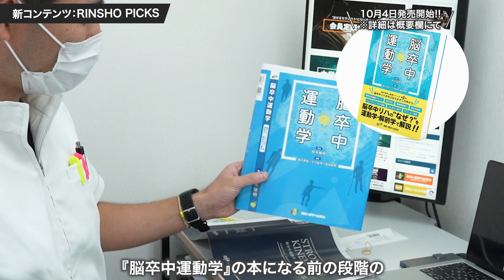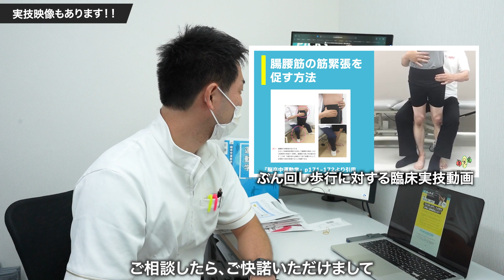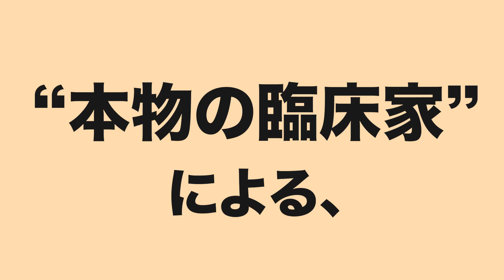【PT・治療家向け】『ぶんまわし歩行』がめちゃくちゃ分かる！（GENMEI TIPS）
▼RINSHO PICKSの詳細はこちら▼
※利用には会員定額サービスの入会が必要です（月額3,300円から）。

※臨床に役立つ動画を定期配信！

🌟『脳卒中運動学』のAmazon購入はこちらから🌟
※発売日：2021年10月4日（月）
※予約購入できるのはAmazonのみです。
※公式オンラインショップでは発売日以降に購入できます。
※コンボパックは公式オンラインのみでの販売となります。

🌟Amazonギフト券が当たる！『脳卒中運動学』ハッシュタグキャンペーン🌟
2.書籍『脳卒中運動学』の写真を「脳卒中運動学」を付けて投稿。
3. 写真は表紙はもちろん、参考になったページの見開きを見せてもOKです！

🎁Amazonギフト券1,000円を抽選で30名
▶詳細はこちら

🌟近日〆切のセミナー情報🌟
【脳卒中重度片麻痺例の歩行再建 ～前編～（LIVEセミナー/ZOOM）】
■日時：2021/10/26(土) 15:00 - 18:00
■講師：阿部浩明 先生(福島県立医科大学）
■詳細
■〆切：10月1日（金）23：55まで

【膝関節術後の再受傷の予防～ACL再建術、半月板損傷を中心に～（LIVEセミナー/ZOOM）】
■日時：2021/10/3(土) 15:00 - 18:00
■講師：大見 頼一 先生(理学療法士/日本鋼管病院）
■詳細
■〆切：10月2日（土）23：55まで

【セラピストのためのキネシオロジーの基本 (リピート配信)】
■配信日時：2021/10/1 - 10/4［ 金 ] - [ 月 ]
■講師：弓岡 光徳 先生（理学療法士/大阪人間科学大学）
■動画時間：約2時間半
■お申し込み

出演者
■土屋 元明（理学療法士/動きのこだわりテーション代表）

園部俊晴先生の弟子。
急性期医療から在宅医療まで、あらゆる世代の理学療法に10年以上携わり、2016年に独立。
臨床の傍ら、運動と医学の出版社で編集員もしている。
編集を担当した主な書籍に『入谷誠の理学療法』や『マッスルインバランス改善の為の機能的運動療法ガイドブック』がある。
自著の『ひざのねじれをとれば、ひざ痛は治る 1日5分から始める超簡単ひざトレーニング』は重版を重ねるベストセラーとなる。

■著書
『ひざのねじれをとれば、ひざ痛は治る 1日5分から始める超簡単ひざトレーニング』

■DVD
『臨床で結果を出し続ける治療戦略～ 本物の臨床家たちから学んだ３つのこと ～』

★☆お得にオンラインセミナーや書籍割引を受けられる会員制度☆ほ

運動と医学の出版社 クリエイティブチーム